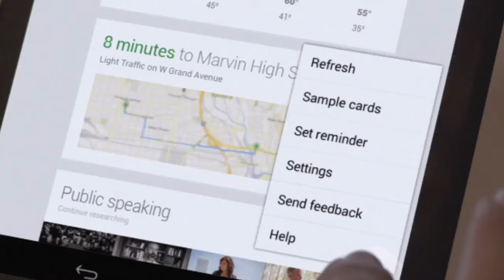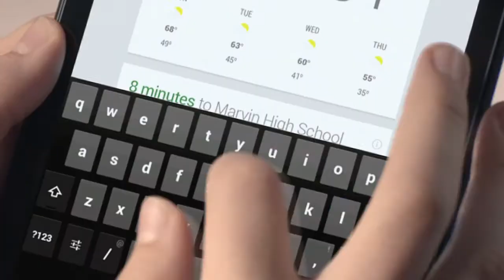Nueva Nexus 7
Google anunció la segunda generación de su tablet Nexus 7". Fabricado por Asus, el equipo estrena la versión 4.3 de Android y cuenta con un procesador Qualcomm Snapdragon S4 Pro quad-core a 1,5 GHz, GPU Adreno 320 y 2 GB de memoria RAM.